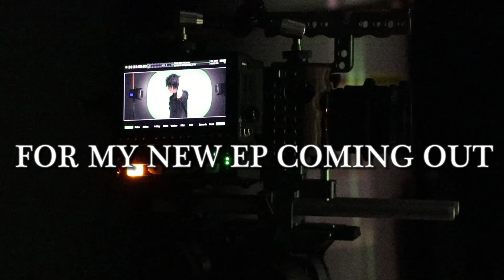JOHNNIE GUILBERT "MY MIND" Music Video Behind The Scenes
"MY MIND" Music Video Behind The Scenes :)

Snapchat username is JohnnieGuilber1